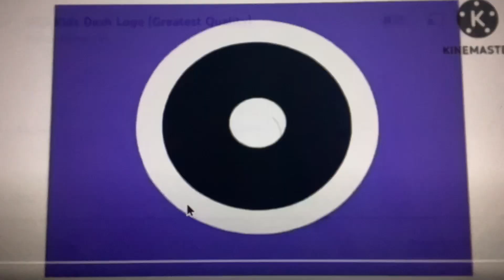pbs kids dash g-major 7